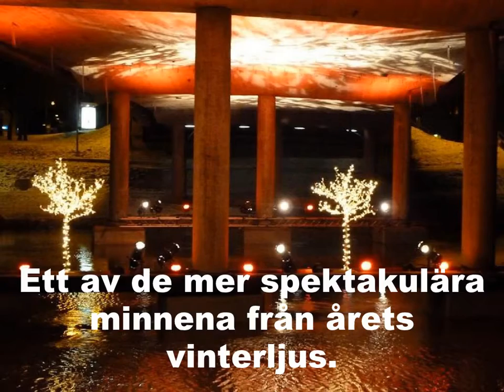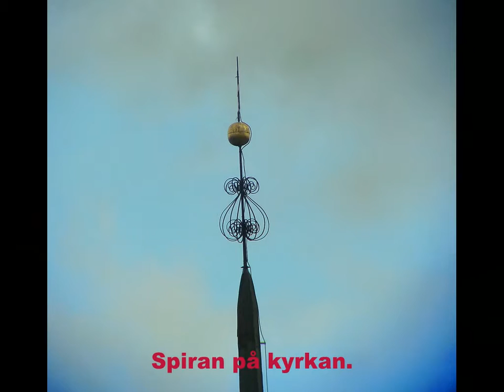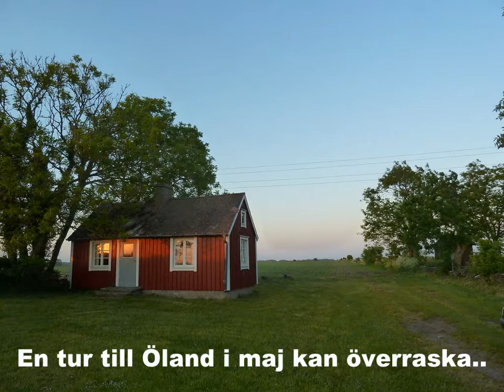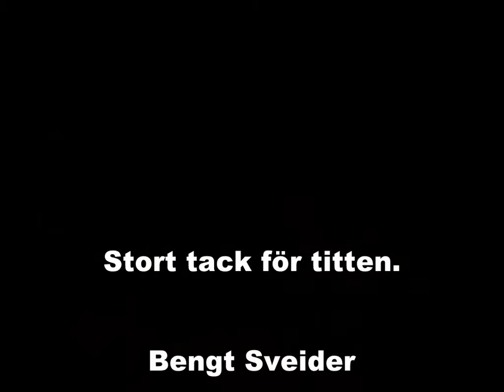Bildminnen från 2012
Några fotoögonblick under 2012